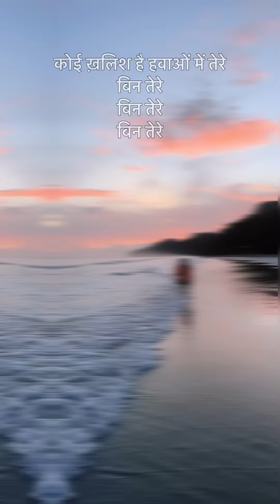O Sajni Re X Bin Tere♥️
Feelings needs to be expressed♥️
What could be better than a soulful song to tell them what do you feel for them♥️